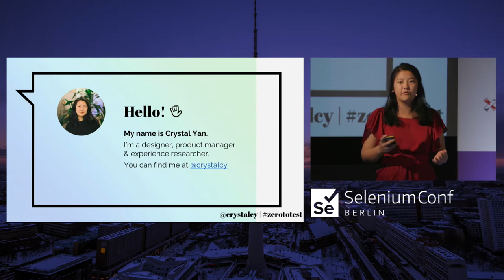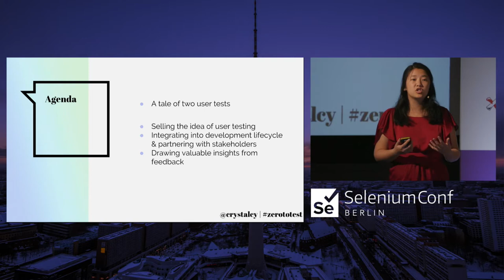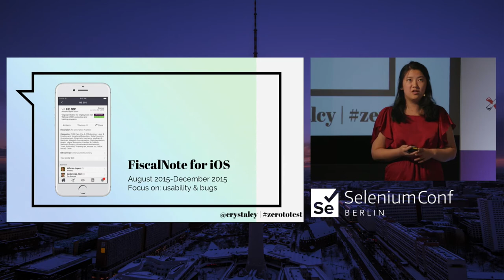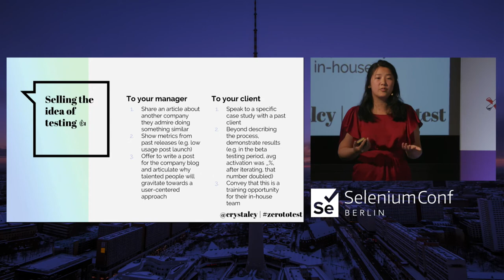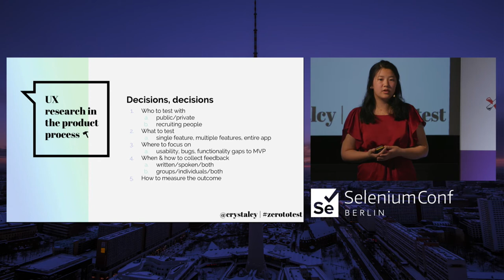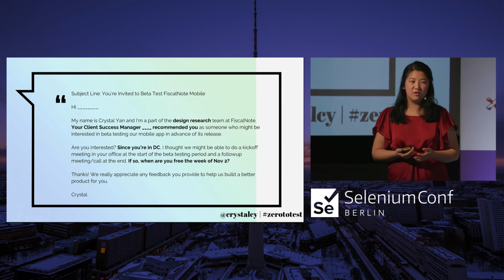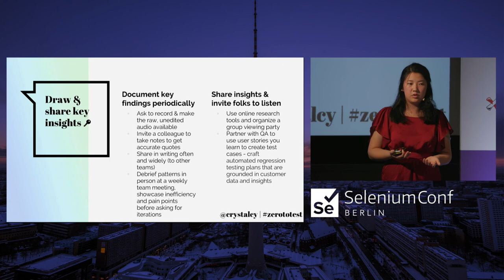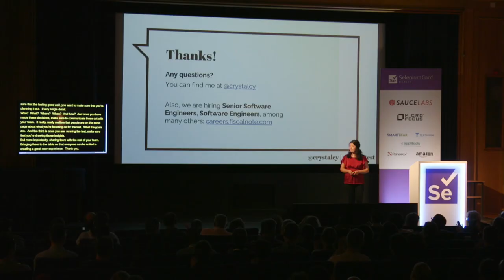Zero to Test, How to Run Your First Beta Testing Program | Crystal Yan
Similar to attending regular checkups to prevent an ER visit, successful partnerships between testing and UX teams is preventative medicine for building great software products. Beyond getting out of the building and talking to users, some of the most valuable insights you can gather come from beta testing: putting a prototype in a user's hand and learning more about how they use it over time.

In this talk, we'll cover the basics for running your first beta testing program as well as two detailed case studies (launching the FiscalNote iOS app and the beta version of the Real Talk app):

- How to sell a manager or client on the idea of beta testing, defining the difference between automated testing and beta testing, and explaining how a combination of the two can lead to better products

- The various decisions for how to integrate testing into the product development lifecycle & effectively partner with stakeholders

- Best practices for working effectively with client success/account management (for B2B) or user support (for B2C)

- How the FiscalNote Product and QA teams partner to use feedback from beta testing with end users to guide crafting automated regression testing plans that are grounded in customer data and insights